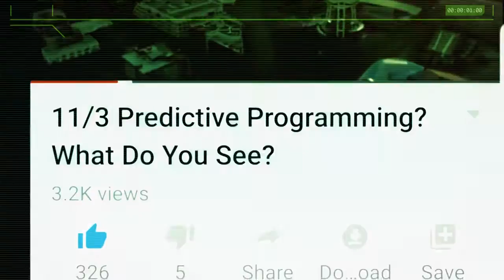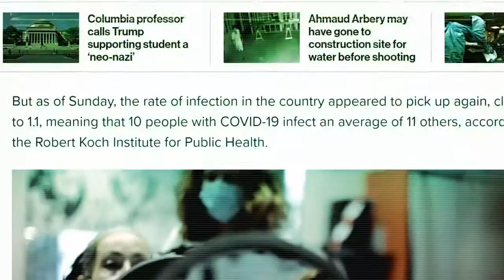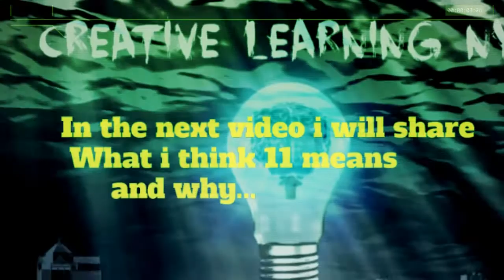11s Mystery Compilation - Draft 1 of Part 1 (Do You See What i See? version)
This video is a compilation of instances where the # 11 has been used and/or subliminally projected, ranging from movies to popular expression.  Why is this?